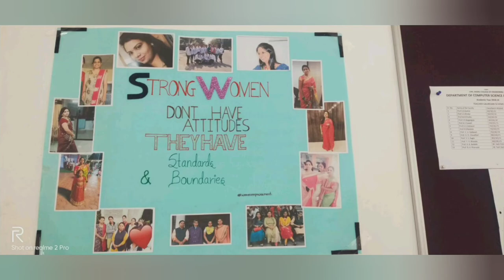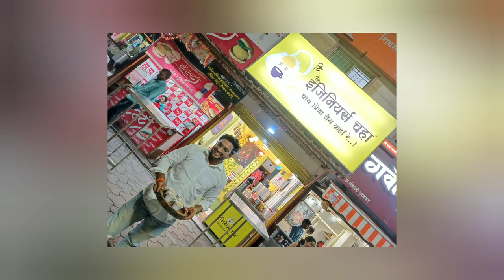CSMSS B.Tech final Year 2k22 farewell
video credits - Satyam Dube and entire batch 2k23